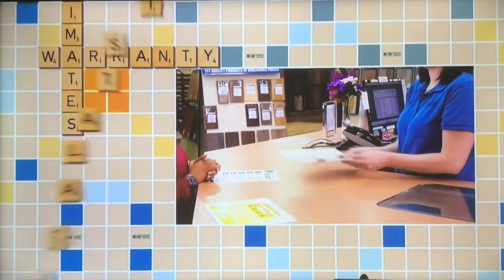KBCW CBS News Bay Area Now at 10pm open September 24, 2022